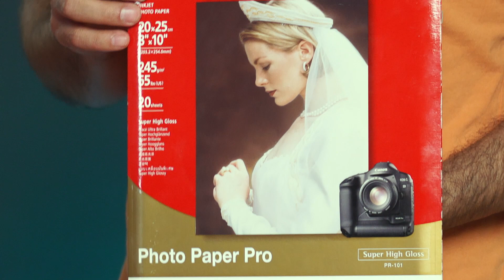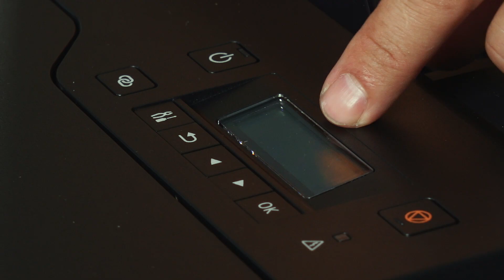ბიუჯეტური ფოტოპრინტერი Canon Pixma G540 l განფუთვა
სტუდიაში მოვიტანეთ Canon Pixma G540, ბიუჯეტური  6 ფერიანი ფოტოპრინტერი და ეხლა გთავაზობთ განფუთვას, შემდეგში კი სრულ მიმოხილვასაც ვგეგმავ და ერთად შევაფასოთ როგორია.
როდესაც ფოტოპრინტერს ვარჩევდით, მნიშვნელოვანი იყო ყოფილიყო: ბიუჯეტური, ეკონომიური, კომპაქტური,  ადვილად მოსავლელი და ჰქონოდა WiFi.